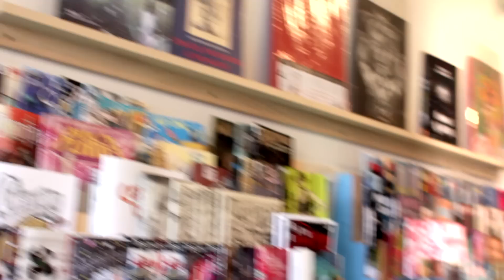Episode #1 - "Into The Fridge!"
America's NEWEST SUPER HEROES, the Super Sprowtz, join forces with host Roger and Bravo TV's celebrity chef, Sam Talbot, in a race against time to cook a delicious veggie-filled dish. Kids will teleport through the fridge as they go on an epic culinary adventure filled with healthy recipes, exercise and SUPER POWERS! It's an educational journey that will change the way you see each ingredient behind your kitchen's fridge door. Join us now and eatyoursuperpowers!

Cast:

Roger Hanson as Roger
Elena Brower as voice for Erica Eggplant
Sam Talbot as Sam Talbot

Super Sprowtz is a New York City­ based multimedia program using a 360 degree approach to solve the nation’s childhood obesity problem. Through web content, live tours, educational kits and more, veggie super heroes Colby Carrot, Brian Broccoli, and the rest of the Super Sprowtz gang are changing the narrative around healthy eating for kids. Super Sprowtz has reached over one million families, impacting communities across the nation and world. Visit supersprowtz.com to learn more.